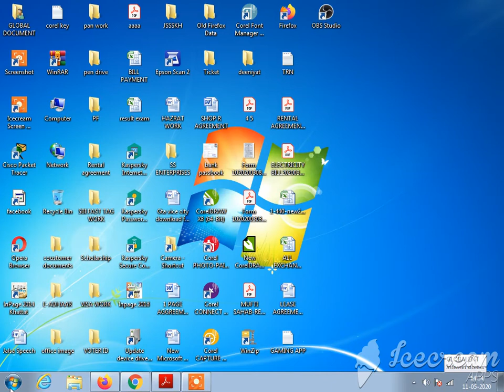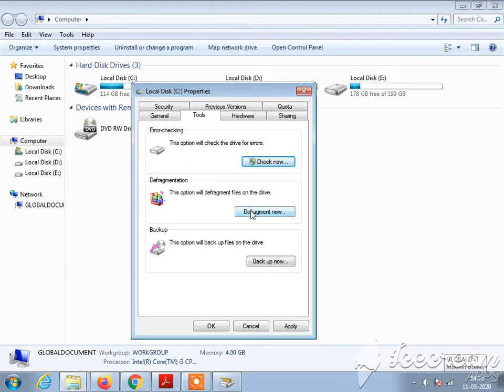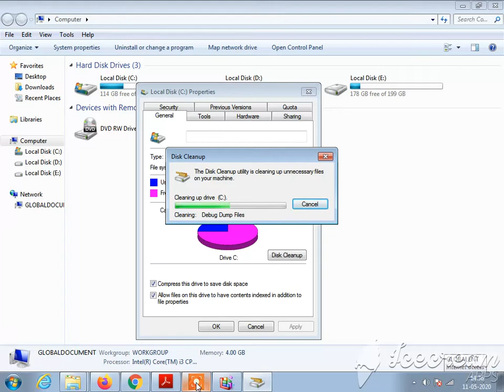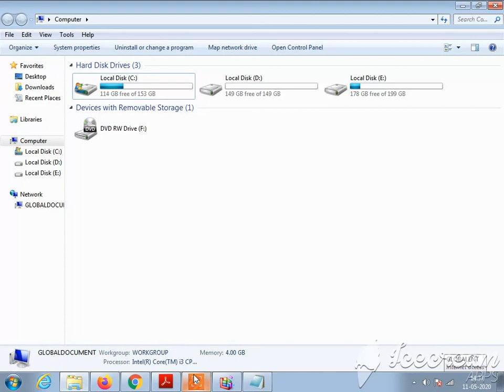HOW TO CLEAN C DRIVE AND MAKE FASTER YOUR PC/LAPTOP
CLEAN C DRIVE MAKE FASTER WORKING PC OR LAPTOP